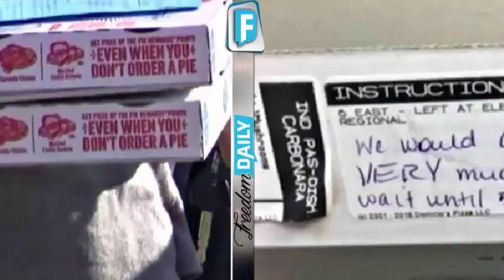Nurse Working Graveyard Shift At Hospital Discovers Shocking Note Attached To Domino’s Pizza